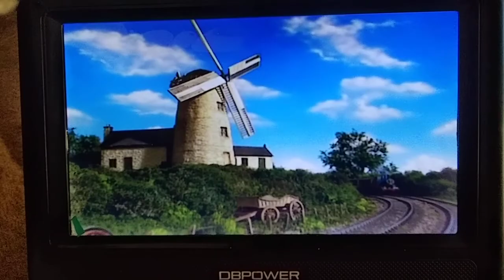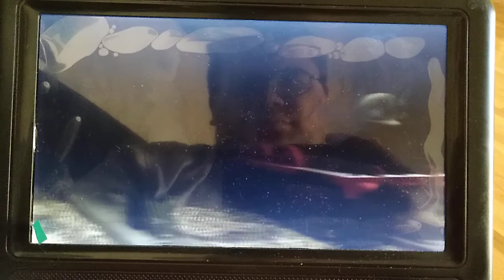Calling All Engines part 1